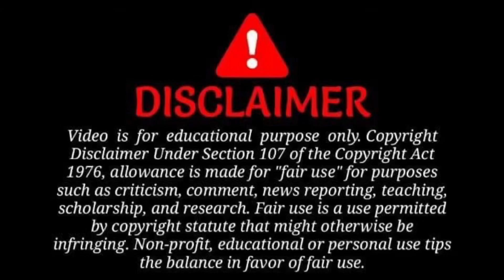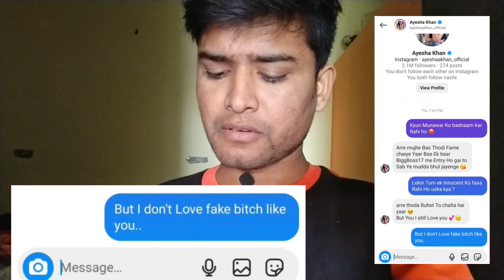ayesha khan vs munawar faruqui | Sudeep kumar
Ayesha khan
Sudeep kumar
Munawar faruqui